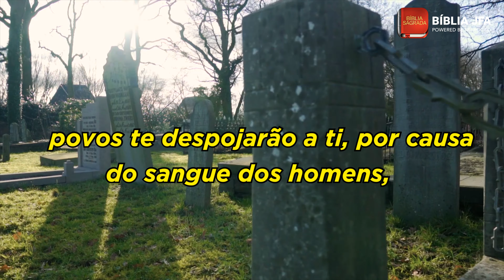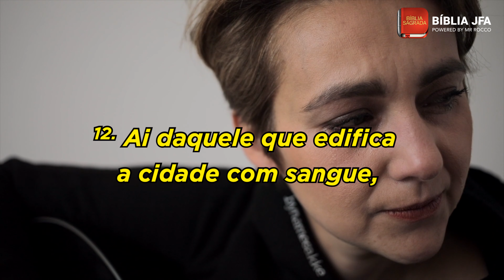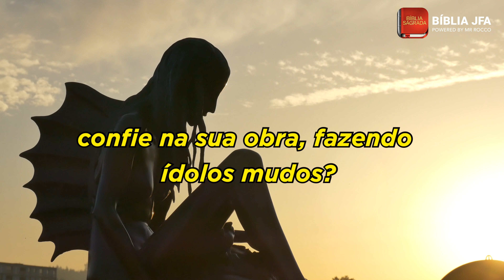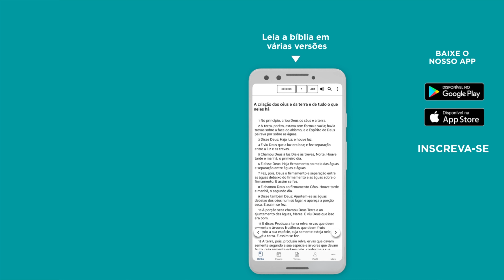HABACUQUE 2 - Bíblia JFA Offline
Separe esse momento para meditar no texto de Habacuque 2
Compartilhe a palavra de Deus com seus amigos e familiares.

Habacuque 2
1. SOBRE a minha guarda estarei, e sobre a fortaleza me apresentarei e vigiarei, para ver o que falará a mim, e o que eu responderei quando eu for repreendido.
2. Então o SENHOR me respondeu, e disse: Escreve a visão e torna-a bem legível sobre tábuas, para que a possa ler quem passa correndo.
3. Porque a visão é ainda para o tempo determinado, mas se apressa para o fim, e não enganará; se tardar, espera-o, porque certamente virá, não tardará.
4. Eis que a sua alma está orgulhosa, não é reta nele; mas o justo pela sua fé viverá.
5. Tanto mais que, por ser dado ao vinho é desleal; homem soberbo que não permanecerá; que alarga como o inferno a sua alma; e é como a morte que não se farta, e ajunta a si todas as nações, e congrega a si todos os povos.
6. Não levantarão, pois, todos estes contra ele uma parábola e um provérbio sarcástico contra ele? E se dirá: Ai daquele que multiplica o que não é seu! (Até quando?) e daquele que carrega sobre si dívidas!
7. Porventura não se levantarão de repente teus usurários, e não despertarão os que te farão tremer, e não lhes servirás tu de despojo?
8. Porquanto despojaste a muitas nações, todos os demais povos te despojarão a ti, por causa do sangue dos homens, e da violência feita à terra, à cidade, e a todos os que nela habitam.
9. Ai daquele que, para a sua casa, ajunta cobiçosamente bens mal adquiridos, para pôr o seu ninho no alto, a fim de se livrar do poder do mal! 10. Vergonha maquinaste para a tua casa; destruindo tu a muitos povos, pecaste contra a tua alma.
11. Porque a pedra clamará da parede, e a trave lhe responderá do madeiramento.
12. Ai daquele que edifica a cidade com sangue, e que funda a cidade com iniquidade!
13. Porventura não vem do SENHOR dos Exércitos que os povos trabalhem pelo fogo e os homens se cansem em vão?
14. Porque a terra se encherá do conhecimento da glória do SENHOR, como as águas cobrem o mar.
15. Ai daquele que dá de beber ao seu companheiro! Ai de ti, que adicionas à bebida o teu furor, e o embebedas para ver a sua nudez!
16. Serás farto de ignomínia em lugar de honra; bebe tu também, e sê como um incircunciso; o cálice da mão direita do SENHOR voltará a ti, e ignomínia cairá sobre a tua glória.
17. Porque a violência cometida contra o Líbano te cobrirá, e a destruição das feras te amedrontará, por causa do sangue dos homens, e da violência feita à terra, à cidade, e a todos os que nela habitam.
18. Que aproveita a imagem de escultura, depois que a esculpiu o seu artífice? Ela é imagem de fundição que ensina mentira, para que quem a formou confie na sua obra, fazendo ídolos mudos?
19. Ai daquele que diz ao pau: Acorda! E à pedra muda: Desperta! Pode isso ensinar? Eis que está coberta de ouro e de prata, mas dentro dela não há espírito algum.
20. Mas o SENHOR está no seu santo templo; cale-se diante dele toda a terra.